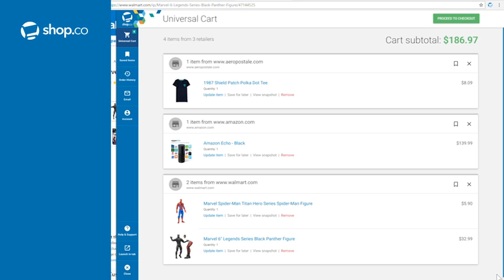Get Shopping with shop.co